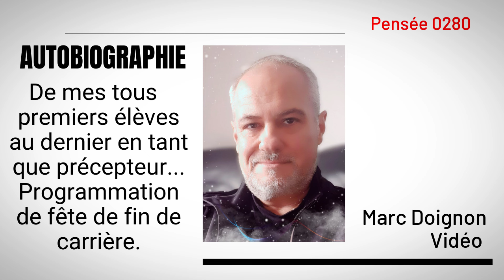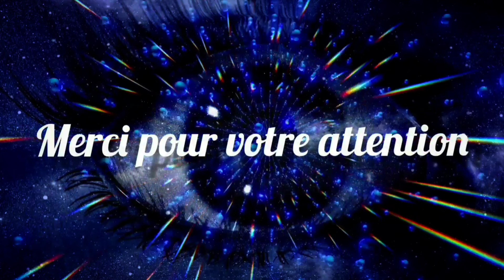0280 - De mes tous premiers élèves au dernier. Fête de fin de carrière.mp4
0280 - De mes tous premiers élèves au dernier. Fête de fin de carrière.

| JE PUBLIE UNE NOUVELLE VIDEO CHAQUE  |
|  DIMANCHE  SOIR   À  20H,      (CE  QUI  NE    |
|  M'EMPÊCHER  PAS  DE PARFOIS PUBLIER    |
|  UNE       OU       PLUSIEURS       VIDEOS           |
|  INTERMEDIAIRES   SI   NÉCESSAIRES).          |

VOS REMARQUES ET COMMENTAIRES, SONT LES BIENVENUS.